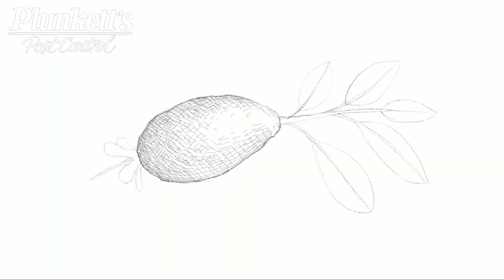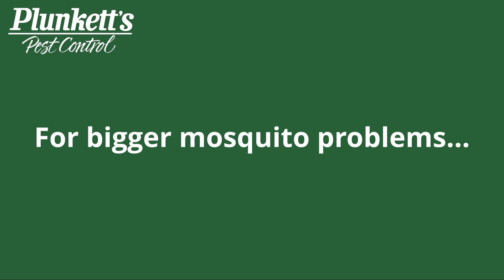How Dos Bug Spray Work — Plunkett's Pest Control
If you’re heading out amongst the mosquitoes and other insects, you’re likely grabbing the bug spray on your way. Without it, a camping trip, picnic or even a walk through the park can turn into a painful and itchy experience. You might feel more prepared with it, but does bug spray really work?

Providing Quality Pest Control for Over 100 Years!